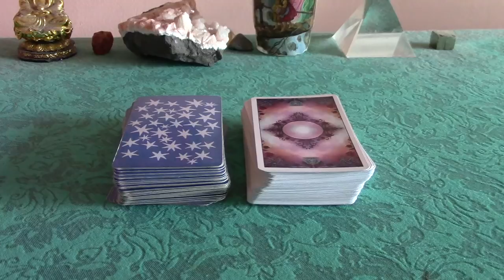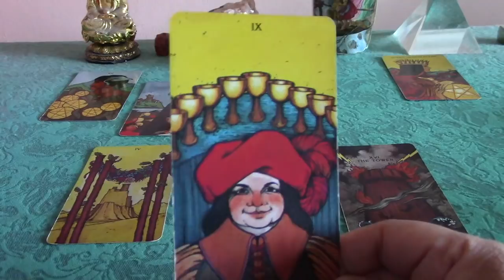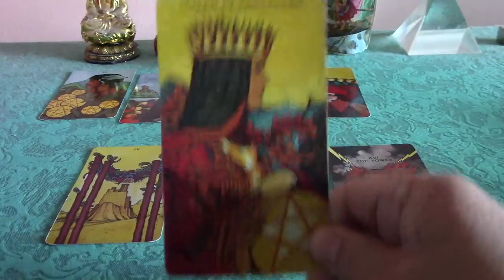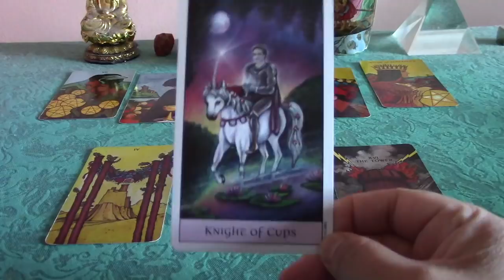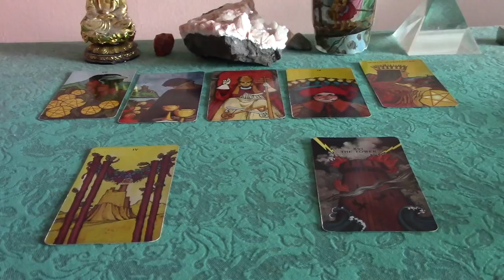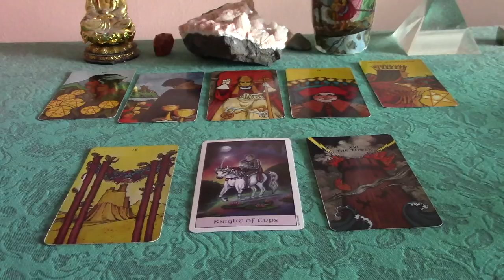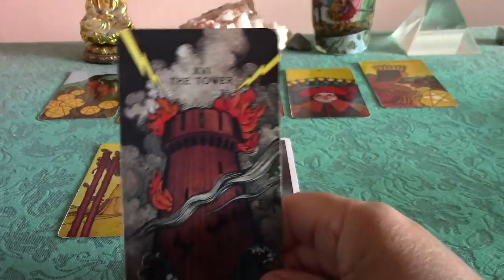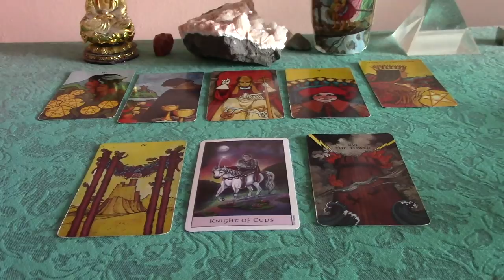VIRGO November & December 2017 Love Reading: CAN THIS RELATIONSHIP BE HEALED?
This is a Nov./Dec. 2017  love reading for those in troubled relationship or estranged and wish to get back together with an ex--for the sign of Virgo.